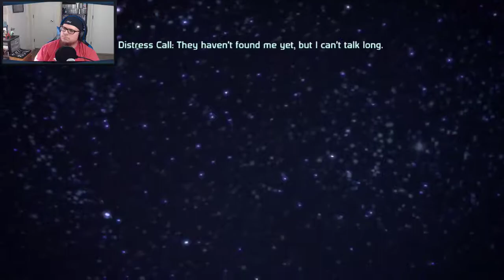Mass Effect: Part 14 | Game Addicts Play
Brando is back to play the Bring Down the Sky DLC AGAIN! Due to recording problems, the recording in the original run was pretty much trash. So after completing the game, Brando goes back through on a new game plus to play and bring you the story of Bring Down the Sky!